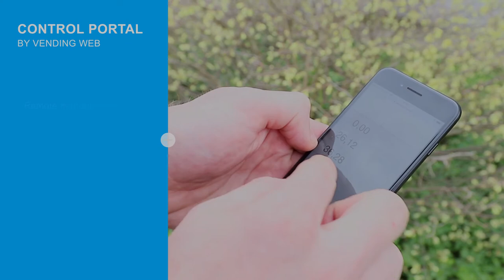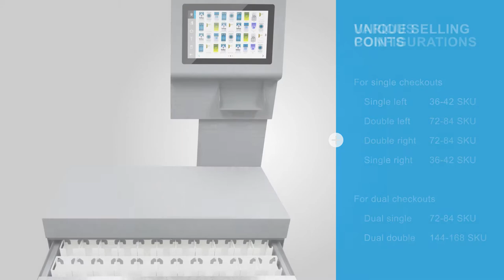Product Vending Machine Pan Oston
HIGHLY FLEXIBLE PRODUCT VENDING MACHINE

A Product Vending Machine allows you to use the free space underneath the checkout belt as an additional point of sale for tobacco products. An attractively designed user interface helps the customer select their desired product, which is then dispensed onto the conveyor ready for scanning by the cashier. Quick and easy. Vendingweb gives you a real-time overview of your stocks and peaks in sales, at any time or place.

Highly flexible in:
- GUI adjustments
- Assortment changes
- stock levels (36 - 168)
- Shopkeeper & single shop level
And realtime sales analysis